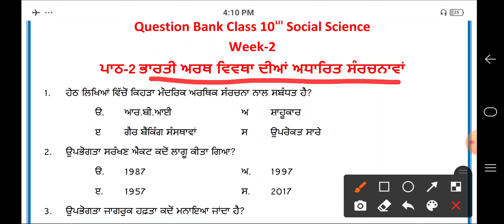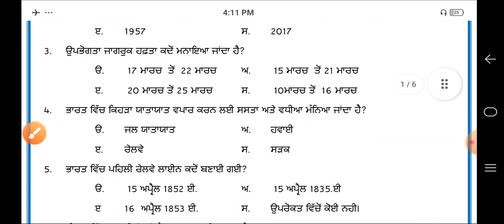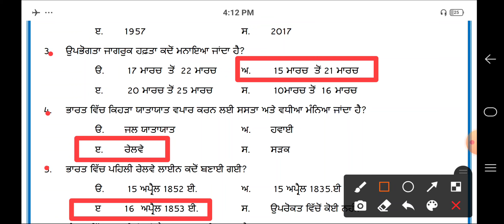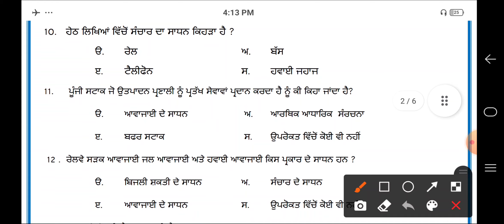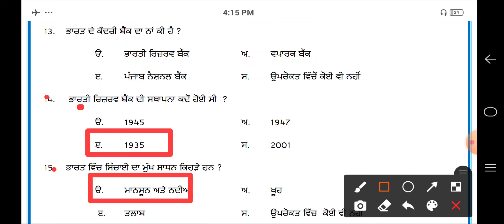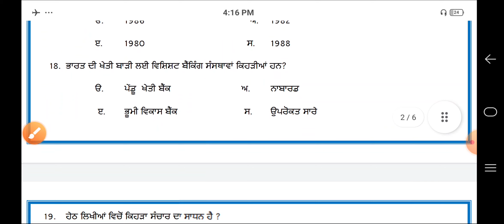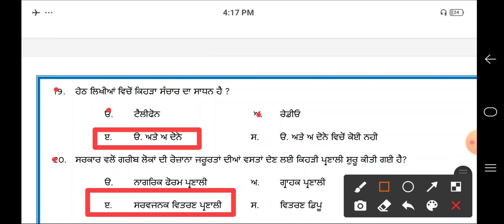| NAS TEST week - 2 ( 08 - 09 - 2021 ) ਦੀ ਤਿਆਰੀ | ਭਾਰਤੀ ਅਰਥਵਿਵਸਥਾ ਦੀਆਂ ਅਧਾਰਿਤ ਸੰਰਚਨਾਵਾਂ |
|  NAS TEST ( 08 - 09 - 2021 ) ਦੀ ਤਿਆਰੀ  |  ਭਾਰਤੀ ਅਰਥਵਿਵਸਥਾ ਦੀਆਂ ਅਧਾਰਿਤ ਸੰਰਚਨਾਵਾਂ  |